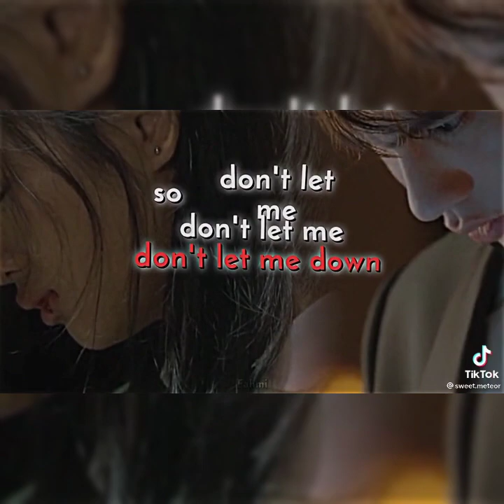Boys Over Flowers TikTok Compilation (Edit) Part 9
ctto.

thanks.